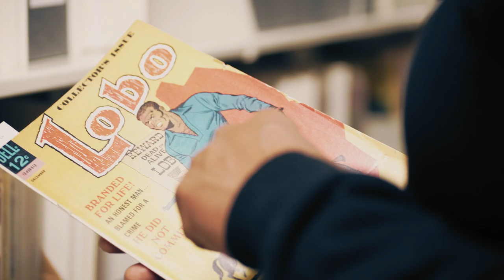Looking at comics through a scholarly lens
Julian Chambliss is an English professor at Michigan State University who studies comic books.

“I’m particularly interested in race, space and power,” says Chambliss. “Examining comics through a scholarly lens can tell us about who we are, and a lot of my research provides context to why comics matter.”

Chambliss was drawn to Michigan State for a simple reason: it’s home to the largest publicly available comic art collection in the world. This has provided Chambliss with opportunities to curate the narrative for the MSU Comics Forum and start serious conversations about diverse cultural experiences.